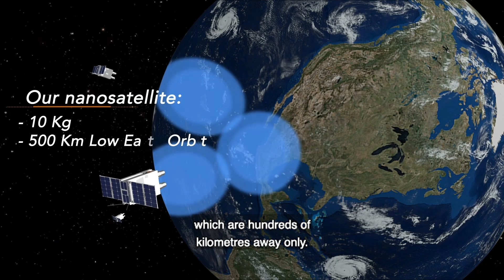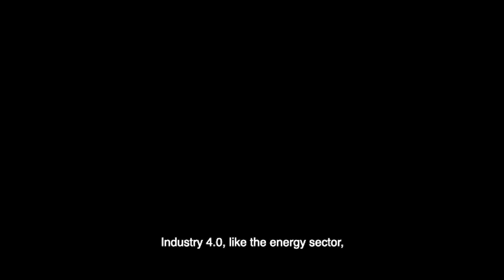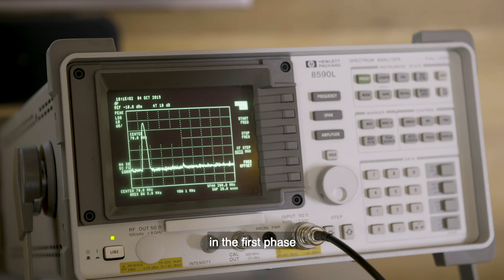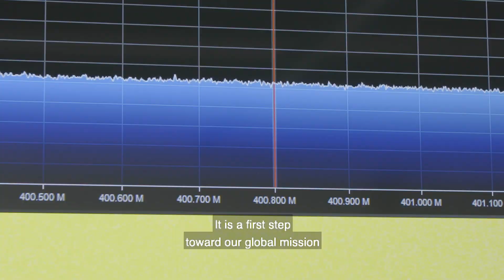OQ Technology - Connecting the Unconnected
5G is going to change our lives completely from consumer to industrial applications, this shift will be a once in a decade upgrade of a wireless system because 5G networks are developed with the ambition to support a wide range of highly demanding services and application, by pushing the network capabilities to provide extreme performance, including the support of massively interconnected devices in the context of Machine Type Communication, with 50 billion devices to be connected to the internet by 2020. However, Today, only about 25 percent of the world’s landmass is served by cell towers. The rest of the land—and all of the world’s oceans—have no coverage. To enable 5G massive machine connectivity in remote and rural areas, coverage should be available beyond cell towers. Traditional legacy satellites cannot be the service is extremely expensive and these satellites are 36,000 Km away from the Earth introducing the problem of latency. For 5G IoT to work, low latencies of few milliseconds is a must.

OQ Technology enables mobile operators to extend their 5G massive IoT and machine communication beyond cities and cell towers by offering global coverage using our nanosatellite constellation and pushing the latency down to fiber-like speed by using low earth orbits of few hundred kilometers.